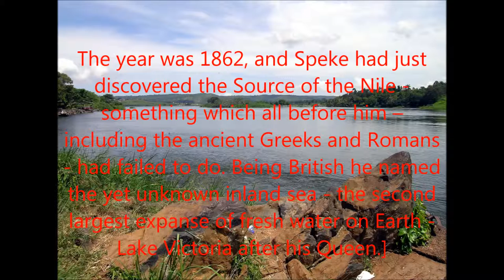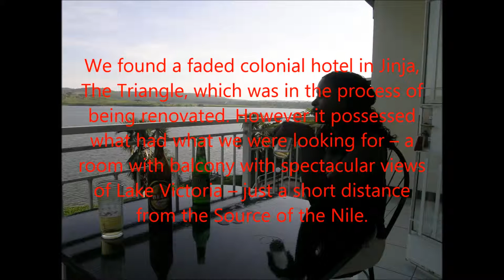UGANDA SOURCE OF THE NILE - ROBIN & LEILA NOWACKI'S TRAVELS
UGANDA AND THE SOURCE OF THE NILE ROBIN & LEILA NOWACKI'S TRAVELS

BY ROBIN NOWACKI. A mystery which had preoccupied explorers since the times of the Pharaohs was resolved when John Hanning Speke stood on the banks of Africa’s majestic River Nile at the heart of the Dark Continent and noted that the river’s waters were flowing out of a vast inland sea.

The year was 1862, and Speke had just discovered the Source of the Nile - something which all before him – including the ancient Greeks and Romans - had failed to do. Being British he named the yet unknown inland sea - the second largest expanse of fresh water on Earth - Lake Victoria after his Queen.

A message placed in a bottle by Speke, telling the world about his famous find and tossed into the rushing waters, could then have travelled uninterrupted an incredible 4,000 miles or 6,400 kilometres north to the Mediterranean Sea.

Speke was in what was to become Uganda, here he also found a colourful, rich and fertile land, with a friendly native people - who of course for generations had known of the lake and the river they called Omugga Kiyiratto, but of had no idea of their significance to the outside world.

In 1908 Winston Churchill visited the region and wrote in his book, “My African Journey”: “Uganda is from end to end a ‘beautiful garden’ where ‘the staple food’ of the people grows almost without labour. Does it not sound like a paradise on earth? It is the Pearl of Africa”.

As a boy I had read adventure books set in Africa and had grown up with the tales from the Dark Continent - so called because until relatively recently much of it’s interior was unknown and uncharted.

Now, travelling with my wife Leila, it was my turn to visit the Source of the Nile, it took Speke many months and a trek of hundreds of miles to get there, amazingly now from the UK you can reach there in less than 18 hours – with British Airways from London Heathrow flying direct to Entebbe Airport, Uganda.

Some 30 miles from Kampala, the Ugandan capital, the main runway at Entebbe protrudes out on to Lake Victoria and is bang on the Equator at 0 degrees Latitude.

The source of the Nile is close to Uganda’s second city, Jinja, just a three hour drive from Entebbe Airport by road past a patch work of plantations growing bananas, sugar, avocado, and matoke – a vegetable witch grows like bananas - one of Uganda’s favourite foods.

The City of Jinja is a faded but charming relic from colonial times, where once grand houses and bungalows in need of repair and care line broad avenues.

We found a faded colonial hotel in Jinja, The Triangle, which was in the process of being renovated. However it possessed what had what we were looking for – a room with balcony with spectacular views of Lake Victoria – just a short distance from the Source of the Nile.

That night we dined on fresh local produce – Nile Perch from Lake Victoria and roasted goat - all washed down with a very good local beer – Nile Special, and Uganda’s own brand of gin – Waragi.

In the morning we chartered a boat and set off to the point where Lake Victoria’s waters become the Nile.
Where slowly but surely the still waters gradually start to move, then gaining pace until they become a smooth powerful torrent starting the long three month journey to the sea.